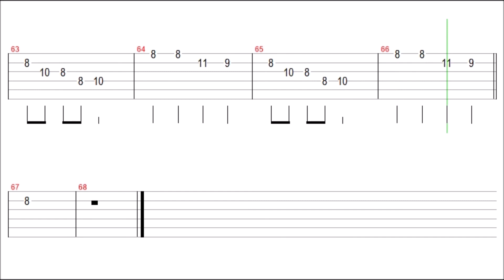Everly Brothers - All I Have To Do Is Dream (Slow) Guitar Solo Tab+BackingTrack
" All I Have to Do Is Dream " Guitar Tutorial

The Everly Brothers - All I Have to Do Is Dream